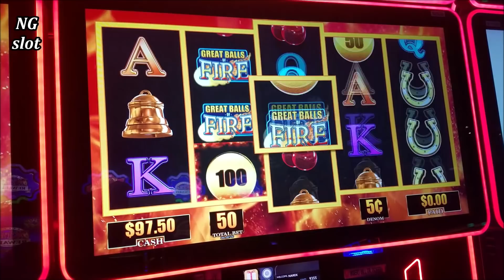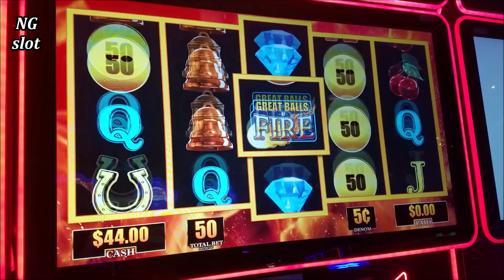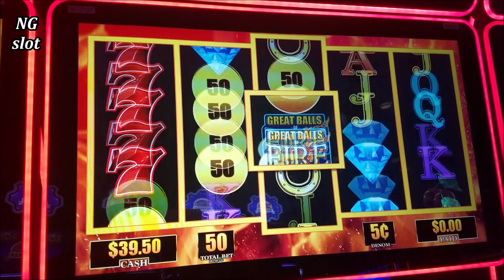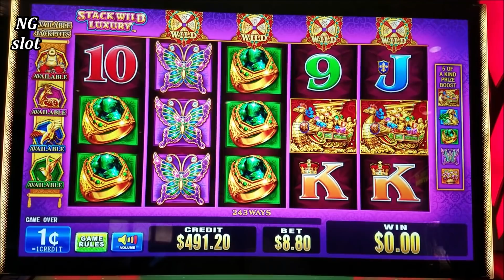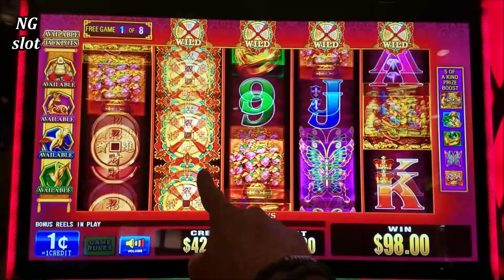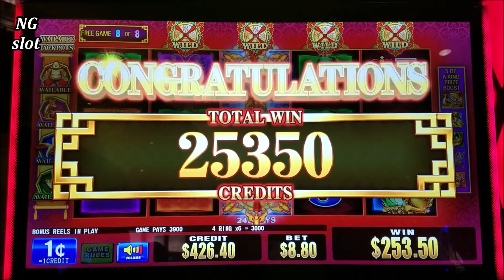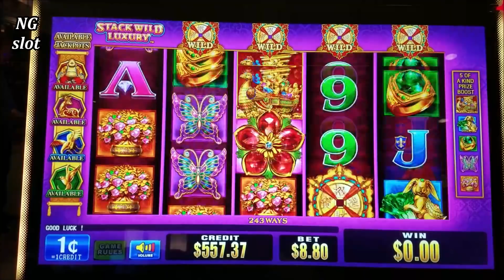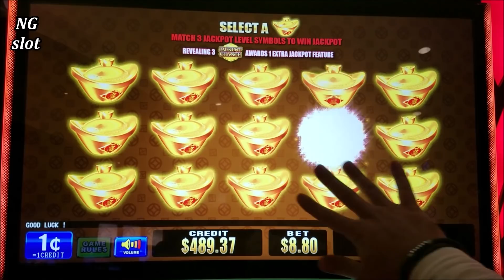Stack Wild Luxury Slot $8.80 MAX BET Bonus | NG & Slotty by Nature Chasing Bonus on SCREAMING LINKS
$8.80 Max Bet Bonus on New Stack Wild Luxury Slot Machine !